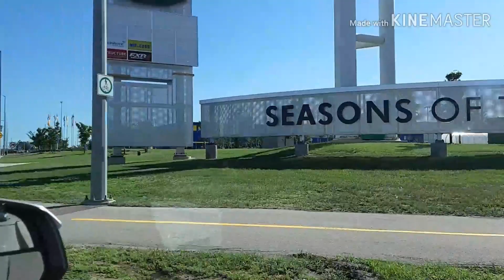OUTLET COLLECTION WINNIPEG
Outlet collection  newly opened mall here in Winnipeg   and its located  in kenaston boulevard  near ikea and its one of the biggest  mall  everything  you want from food clothing  and others you can find it here at OUTLET COLLECTION
SO. PLEASE  DO WATCH !